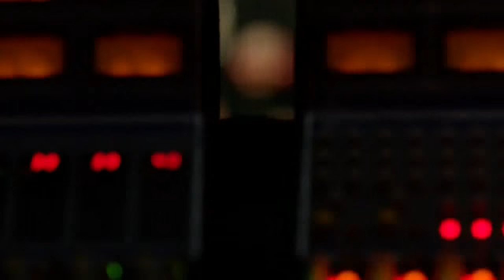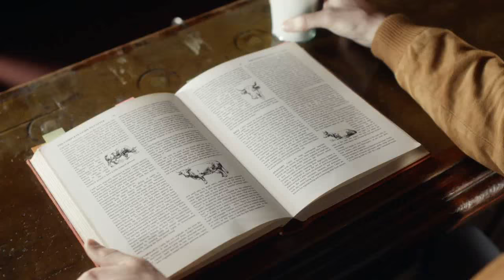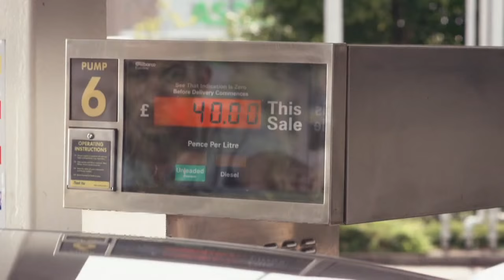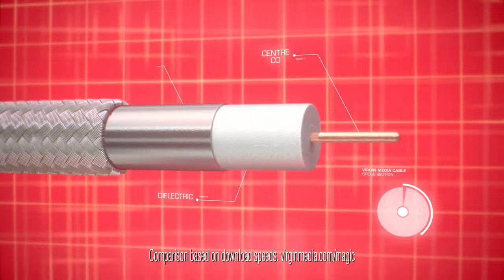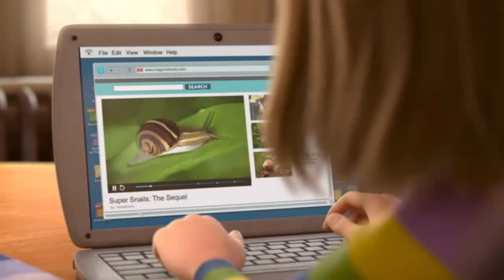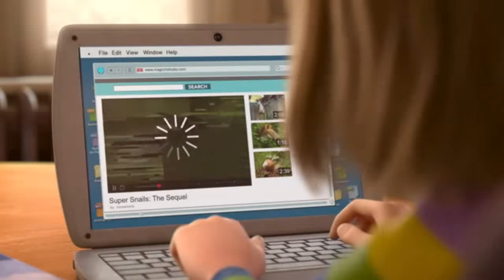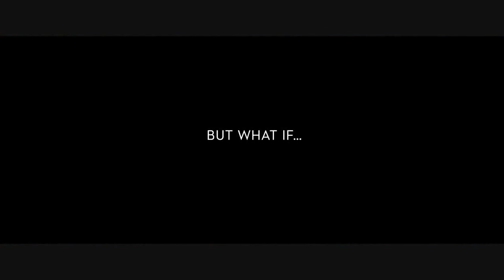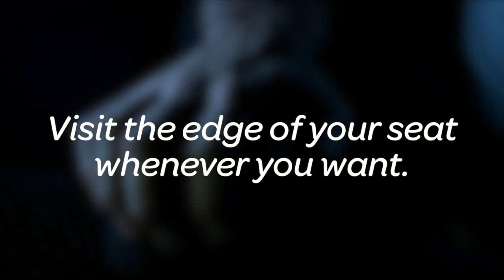Cinema Reel - Inside Out (Cert U) - EXTENDED VERSION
As promised, this is extended 30 minute edition reel for Inside Out. One extra film trailer is added, along with seven additional adverts. Also the Nissan advert has been swapped on this one.

Cinema reel for Inside Out (Cert U)

CONTENTS
DCM Opening Ident - Laughter

ADVERTS
Burger King - Con Artist (U)
Freederm - Goostav (U)
Cheestrings - Brave Bones Club (U)
Clarks - Kids Summer 2015 (U)
Samsung Galaxy S6 - Rita Ora (U)
Nestle Cheerios - Morning (U)
FindAnyFilm.com - Inside Out (U)
Post Office - Holiday Feeling (U)
Mini Babybel - The Super-Cheese (U)
Sea Life Birmingham - Discover (U)
Cravendale - The Milk Drinker's Milk (U)
Citroen C4 Cactus - Adrenaline Junkies (U)
ASDA - Pocket Tap (U)
Activate Learning - Start Your Journey (U)
Yollies - Brave Bones Club (U)
IKEA - Joy Of Kitchen (U)
Nissan X-Trail - Your Story (U)
Nestle Shreddies - Good News (U)
Skoda Octavia - Family (U)
Maynard's - Celebrate Like Royalty (U)
Pizza Hut - Taste Freedom (U)
Virgin Media - Broadband Science (U)
Subway - Inside Out (U)
Peugeot 208 - Re-Energised (U)
Wall's Cornetto - Rixton (U)
CINIME: Specsavers - Stratosphere (U)

DCM Closing Ident - Laughter
Silver Spot: Sky Broadband - Inside Out (U)
Coca Cola/Coca Cola Zero sting
Cineworld Unlimited Card - Love Cinema

TRAILERS
Pixels
Pan
Snoopy And Charlie Brown: The Peanuts Movie

'Summer Of Cinema 2015' trailer
Cineworld 4DX promo
Gold Spot: Confused.com - Rebooted (U)
-10 second pause to turn down the lights-